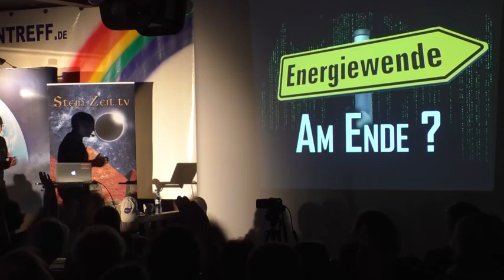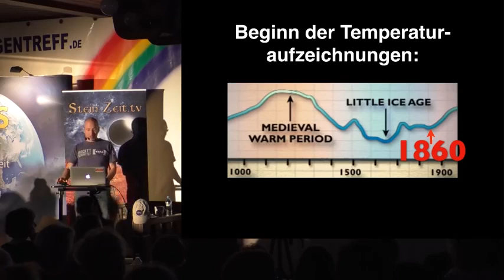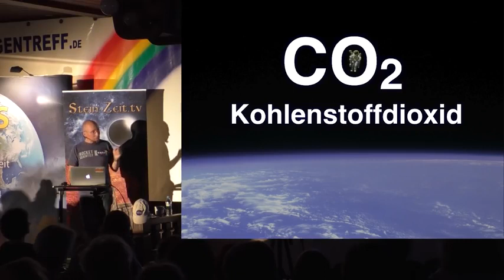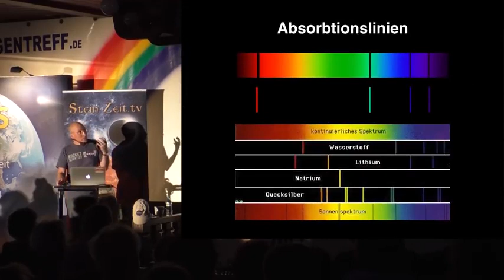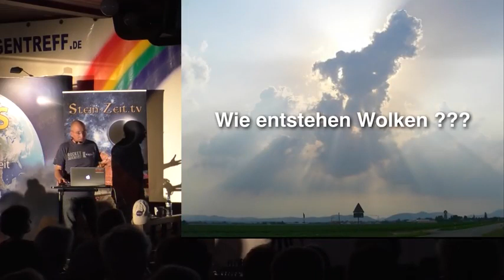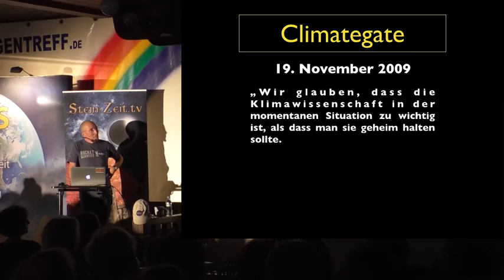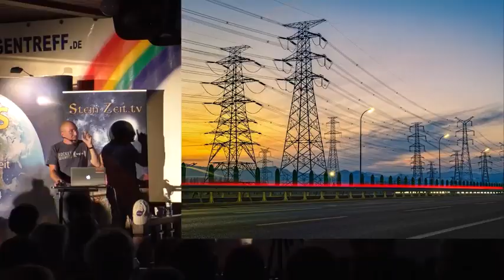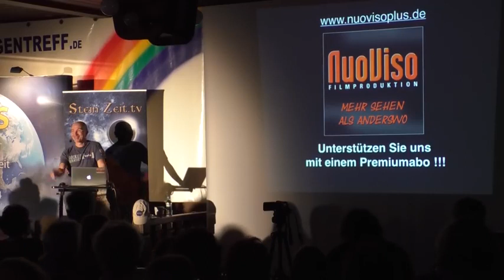Energiewende Der große Klimaschwindel Robert Stein 2018